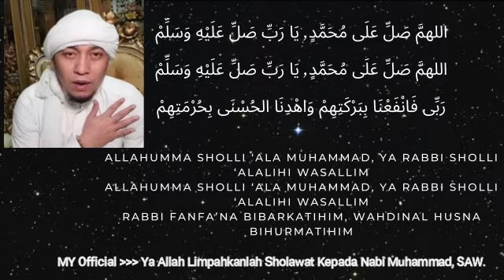FULL!! SHOLAWAT KANG UJANG BUSTOMI CIREBON - DENGARKAN HAFALKAN DAN AMALKAN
Mari kita dengarkan, hafalkan dan amalkan sholawat, insya Allah kita akan mendapatkan pertolongan dari kesulitan dunia dan akhirat, aamiin.